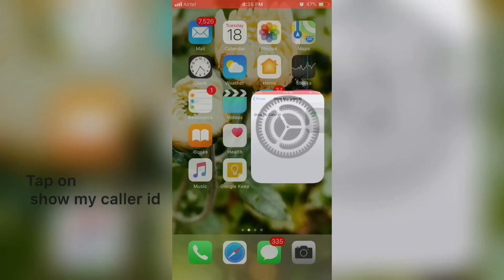Call failed | Solution | iOS 12,13,14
If ur iPhone shows  call failed  this might help you